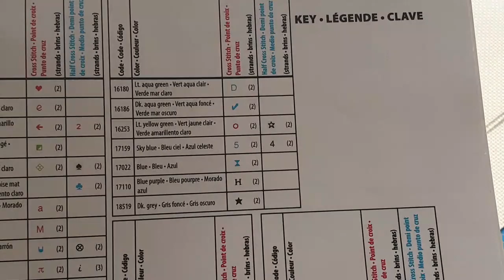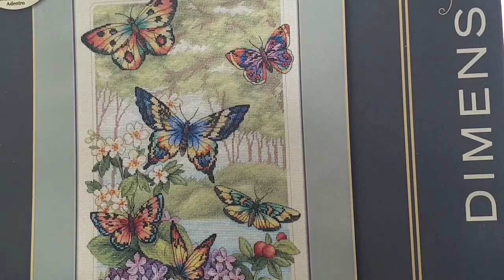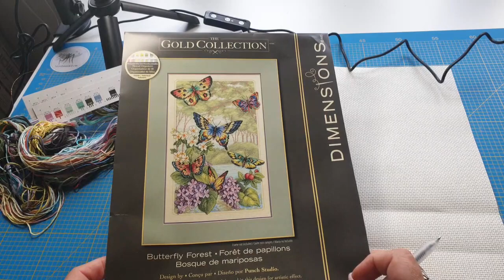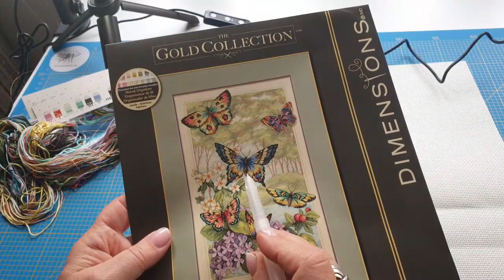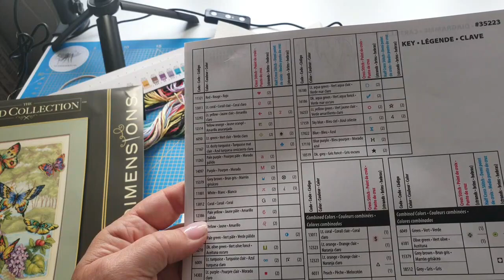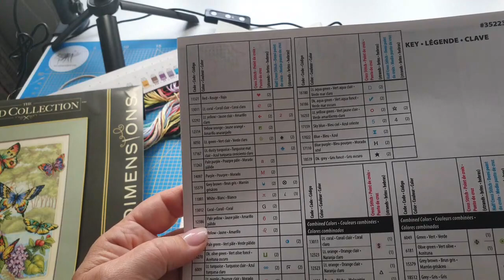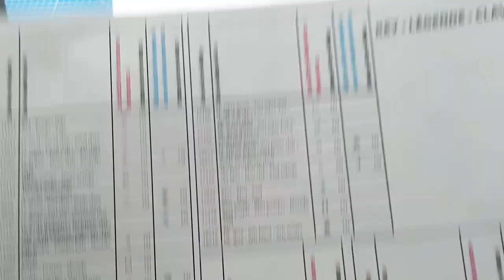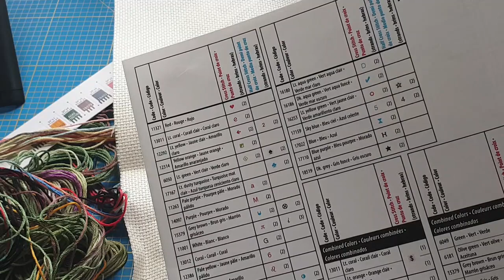# Kreuzstich# Maynia 13 📍📍📍📍📍📍📍📍📍📍📍📍📍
✅ Butterfly Forest   Dimensions